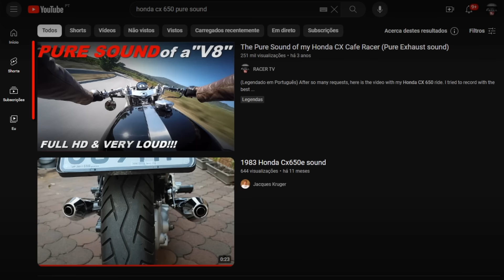WHY DO WE LOVE MOTORCYCLES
This video is one of those that portrays those moments, that only a motorcyclist can understand.
The main sequence of this video, was filmed in 2022, at the return of the Distinguish Gentleman's Ride, in the city of Oporto, Portugal.
Obviously (for the followers of this channel), I was riding my Honda CX650 Cafe Racer,
My traveling companion's bikes, are a Yamaha XS 650, a Royal Enfield 650 Continental GT, and a Ducati Monster 796.
The road followed in the main sequence is the N207, known as the 'Serra da Agrela' road, in the North of Portugal,.

My special thanks to Pedro Torres, for his great help with my English.

It is known as "Frankenstein", and it is a Honda CX 650 Cafe Racer, built by "Oficina das Motas", and designed by Racer TV.

The exhausts on this Honda CX, are known as "PEASHOOTER", and they were bought on the following

My equipment:
Action Camera: GoPro Hero 4 Black
Helmet: Bell Bullitt (Gloss Black)
Gloves: Unknown( The model of these gloves has been discontinued)